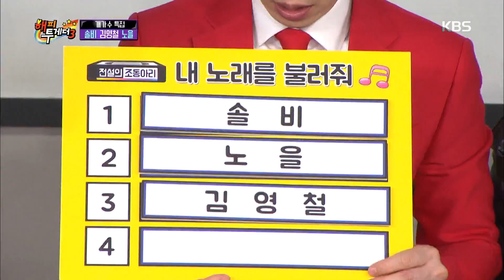해피투게더3 Happy together 3 - 이 날만을 기다린듯한 손님들♪ 따르릉 영철이가 왔어요♬. 20180524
이 날만을 기다린듯한 손님들♪ 따르릉 영철이가 왔어요♬